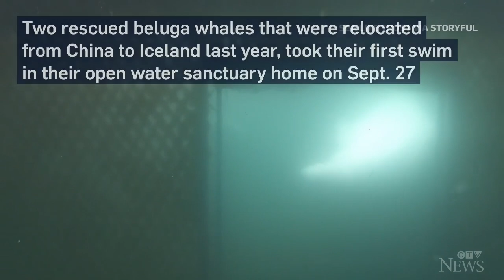Rescued beluga whales Little Grey and Little White enjoy their new open water sanctuary in Iceland.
Little White and Little Grey, two rescued beluga whales that were relocated from China to Iceland, took their first swim in their new open water sanctuary.